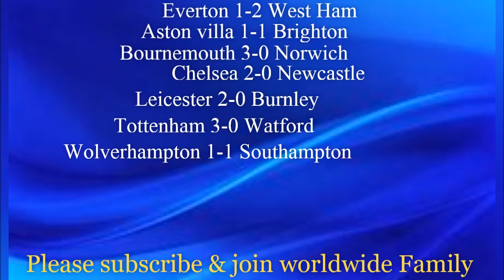MATCHDAY 9 - 2019/20 Premier League - Predictions | Manchester United vs Liverpool - Prediction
World wide Football prediction and transfer news